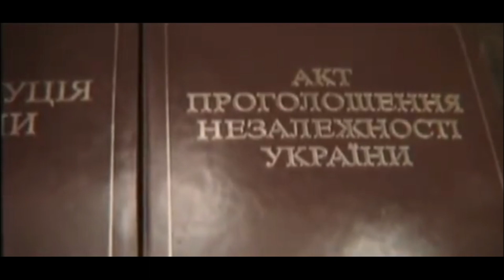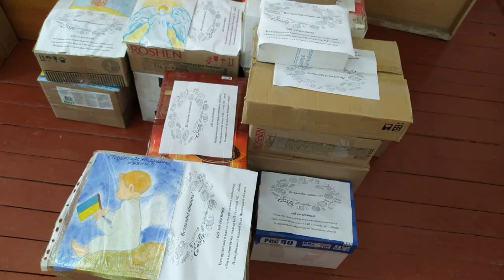До Дня Незалежності України